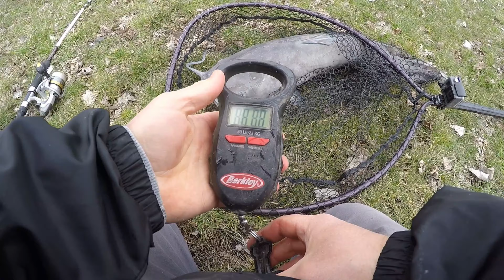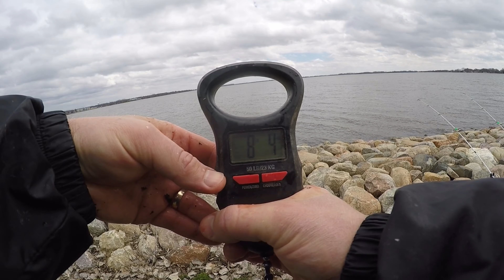Do Catfish Bite During an ECLIPSE? (Spring Catfishing)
Spring catfishing from the bank at a big lake during a solar eclipse. The catfish were biting on gizzard shad cut bait.
More fishing videos, carp bait recipes, fishing gear list, and other good stuff linked below.

Location: Iowa, USA

How I Get Cash Back at Cabela's and 100's of other Stores

Ugly Stik GX2 Medium 6.5 ft (Catfish, Pike, White Bass, Trout)

REELS:
Daiwa Regal BRi 4000 (discontinued, replacement below)
Okuma Avenger ABF 55b
Kastking Sharky III Baitfeeder 5000
Piscifun Carnivore 4000

Pike Line: 10lb Trilene Mono
White Bass & Trout Line: 6lb Trilene Mono

Carp Unhooking Mat
Raw Tiger Nuts

GEAR:
Net 1: Drifter Marine Sport Series Telescopic 2968/PVC
Bank Sticks type 1: Fishin' Stix
Bank Sticks type 2: Lixada Bank Sticks 34-56cm